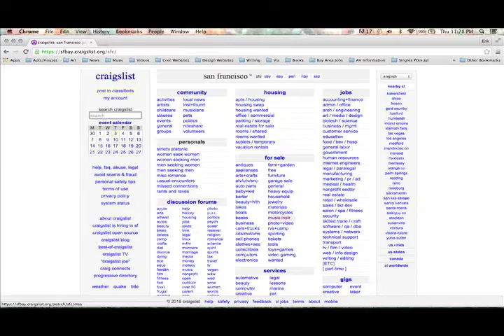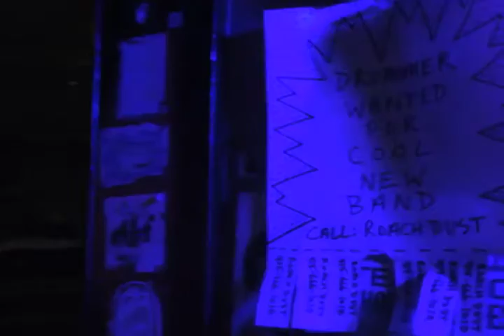Roach Dust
December 6, 2015
2:19 mins

Special thanks to Jonathan Garwacke's instagram handle: @roach_dust